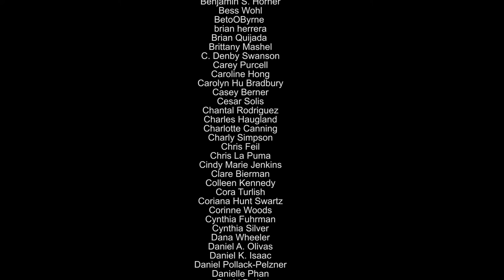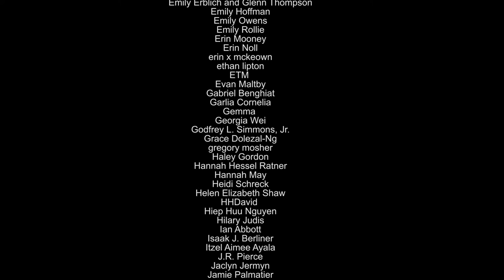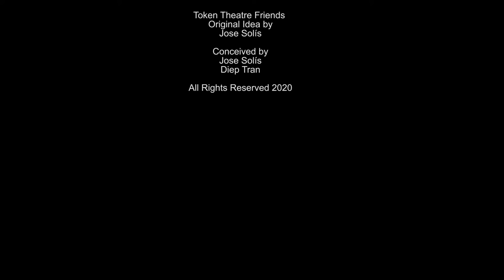Ep. 47: Immigrant Songs (Ft. Jaime Lozano)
In this episode, Jose speaks to composer Jaime Lozano about his career and upcoming performances. On April 15, Lozano will take the stage at Lincoln Center's American Songbook series with Songs by an Immigrant, featuring music from his acclaimed song cycle performed by Latinx guest artists. Lozano also spoke about his process, what he wants young composers to know, and shared his passion for cooking.